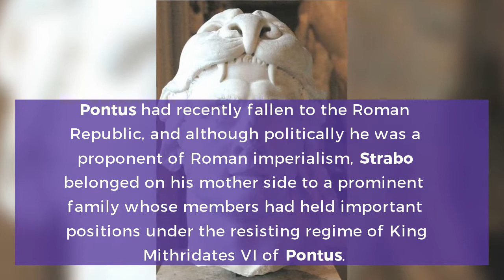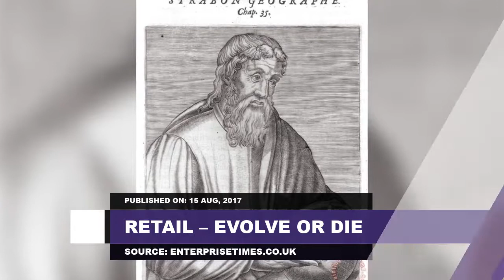Strabo: Everything you need to know...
Strabo was a Greek geographer, philosopher, and historian who lived in Asia Minor during the transitional period of the Roman Republic into the Roman Empire.

 Watch this video to know Strabo's story.